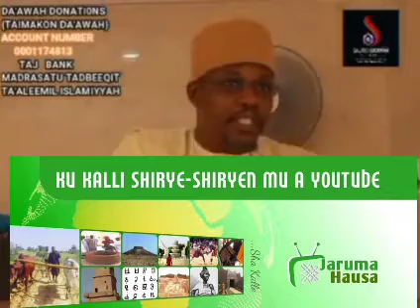Malamai ku tashi tsaye ku y a k ¡ shafin Jaruma Hau'sa TV saboda aibinsa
Shaik Ibrahim Aliyu kaduna, yayi kira akan malamai su tashi tsaye a kan shafin Jaruma Hau'sa tv